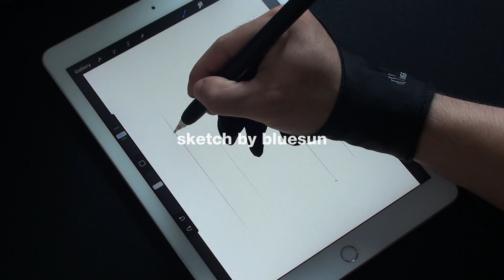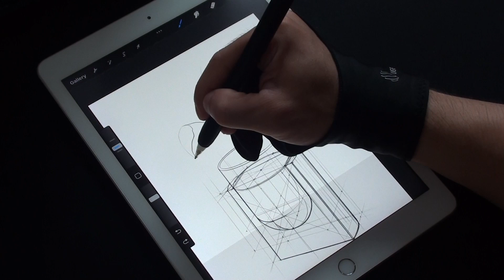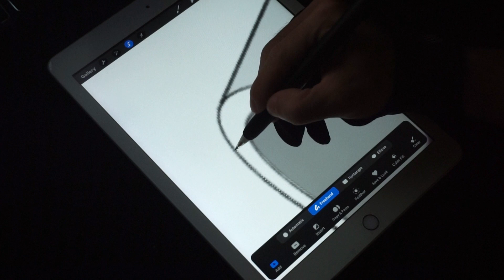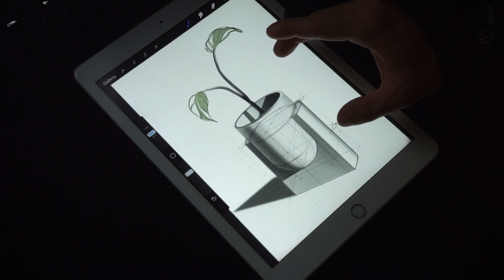Product Sketching 06 - Pluto planter by Light+Ladder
Track: We Always Thought the Future Would Be Kind of Fun by Chris Zabriskie